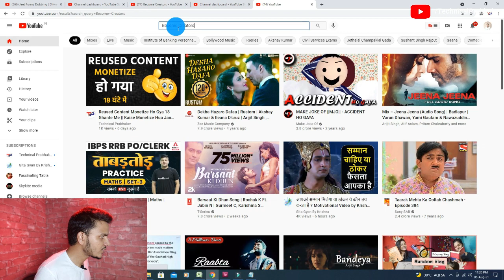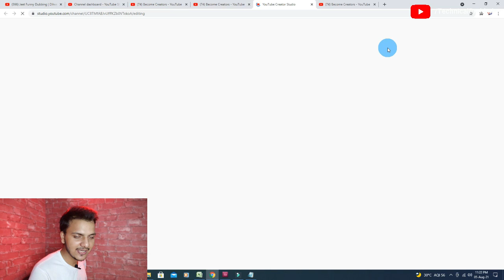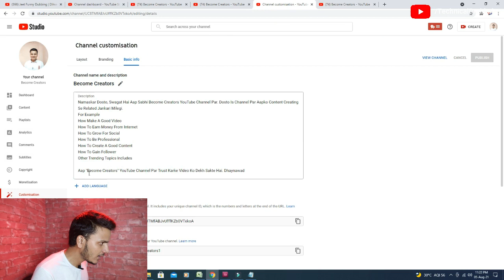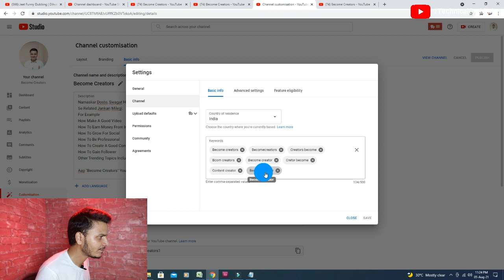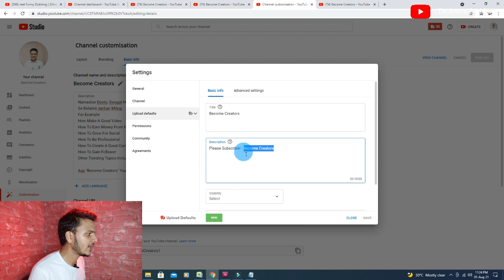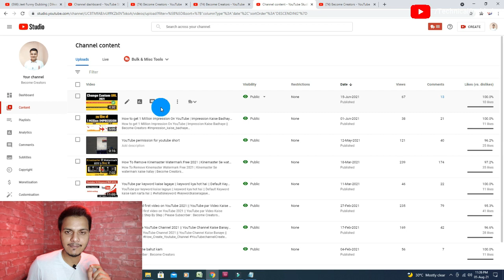Live Proof || Channel Search Me Kaise Laye Sabse Uper 2021 || Hindi/Urdu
My Equipment

apna channel 1 search me kaise laye
channel search me kyu nahi aata 2021
channel search me kab aata hai
channel search me nahi aa raha hai 2021
channel search me nahi aata
channel search me kaise laye ishan
channel search me kaise laye in mobile
channel search me kaise laye junnu ki tech
channel search me kaise laye Malayalam
channel search me kaise laye tv
channel search me nahi aa raha kya kare
how to get channel top in youtube search
how to get channel topic in youtube search
how to get topic channel
how to get channel on top
how to get a topic channel for free
how to get your topic channel
how to get your artist topic channel
how to get topic for fact channel
channel ko top par kaise laye
youtube par channel kaise banaye
channel search me kyu nahi aata
mere channel search me nahi aa raha hai 2021
youtube search par mera video kyu nahi aata hai